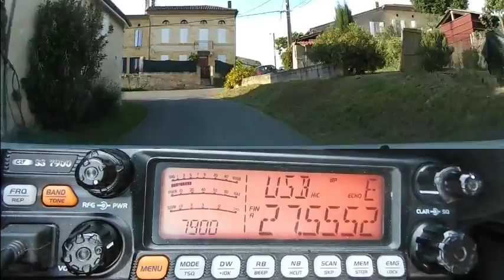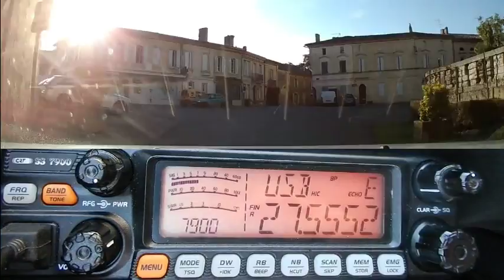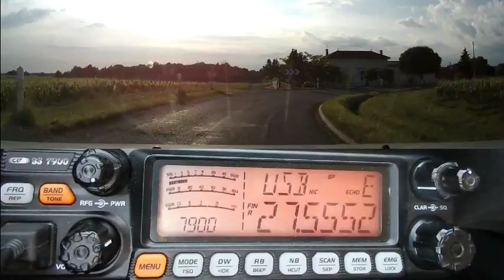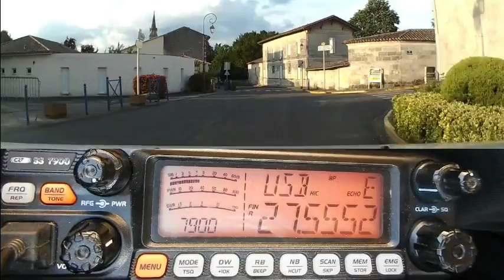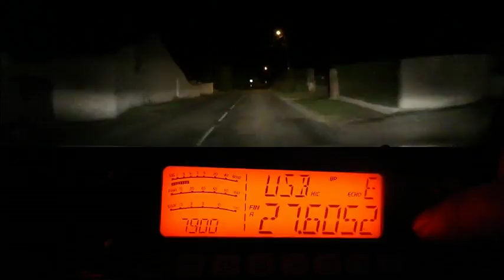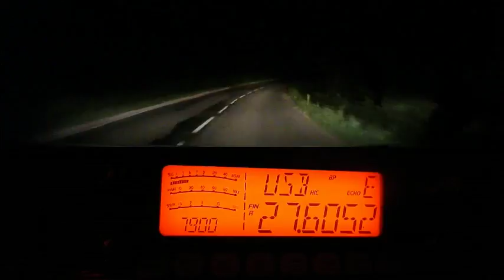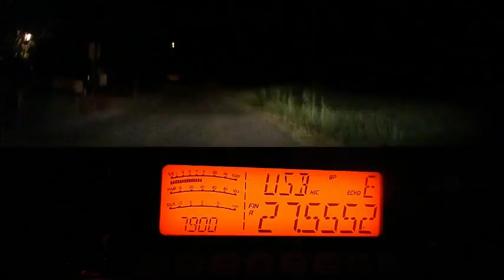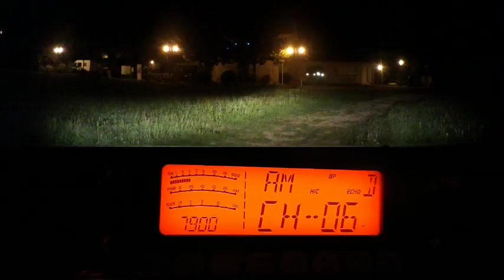Propag propag propag Double vidéo CRTss7900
En ce moment la propag est bien présente et ça dans tous les modes. En plus de la journée, elle est également présente la nuit et tous ce si dans une joyeuse cacophonie.
Merci 14RC581 Olivier pour le QSO. ;)
73'51 de Dundee33 ~ 14DR33 ;)
Pour plus d'info sur la Cibi :